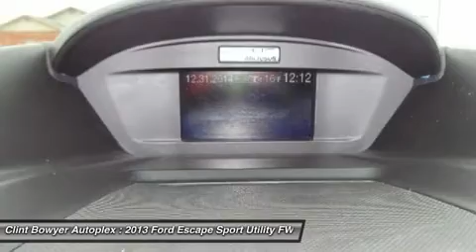2013 FORD ESCAPE Emporia, KS T215039A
2013 FORD ESCAPE Emporia, KS
Stock# T215039A

*PRICE REDUCED for Internet Customers ONLY!* Hurry In and Take Advantage Before 1/31/15! EPA 30 MPG Hwy/22 MPG City! iPod/MP3 Input, CD Player, Onboard Communications System, Satellite Radio, Alloy Wheels, Turbo Charged, Overhead Airbag. CLICK ME!

Turbocharged, Satellite Radio, iPod/MP3 Input, CD Player, Onboard Communications System, Aluminum Wheels. Rear Spoiler, MP3 Player, Privacy Glass, Keyless Entry, Steering Wheel Controls.

VEHICLE REVIEWS
 The 2013 Ford Escape is a winner in the segment of small crossover utility vehicles thanks to athletic driving dynamics, an inviting cabin and plenty of useful high-tech features.  -Edmunds.com. Great Gas Mileage: 30 MPG Hwy.